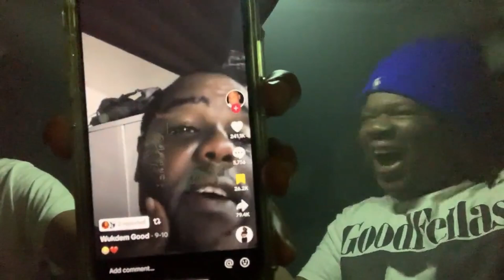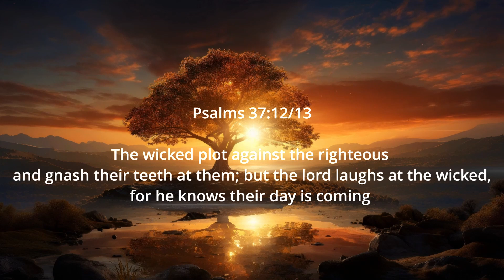this wonder bread had us geeked